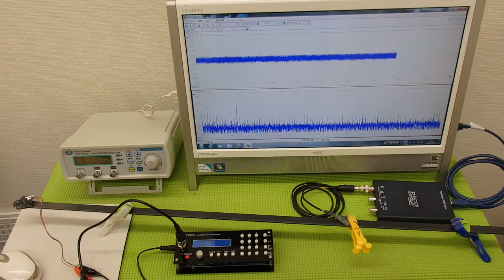オリジナル超音波プローブの発振制御システム（超音波の非線形制御） ultrasonic-labo